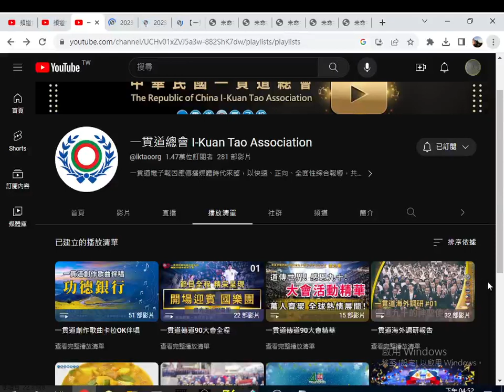一貫道總會 I Kuan Tao Association YouTube20230812#摘錄#調研期中報告01【一貫道的使命與任務】